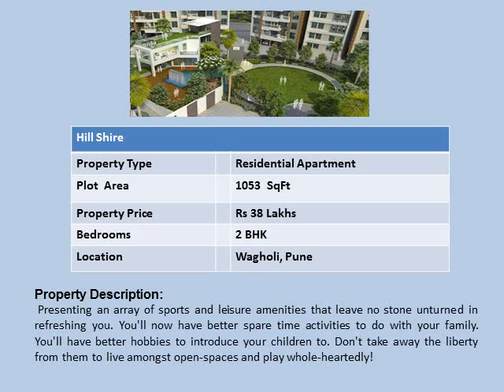2bhk flat in wagholi pune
2bhk flat in wagholi pune, 20Lacs Onwards.To know more information on these projects